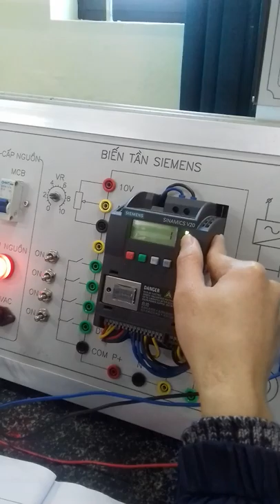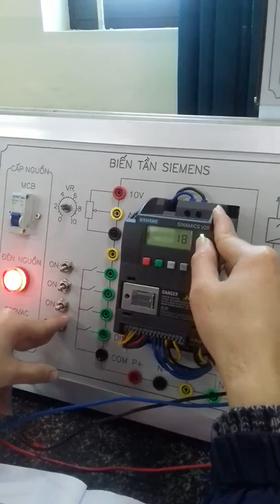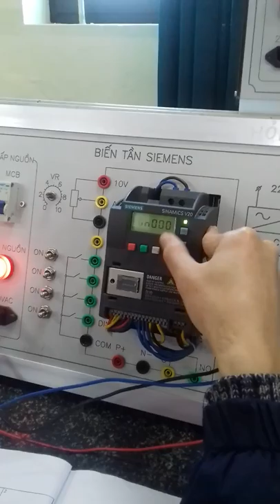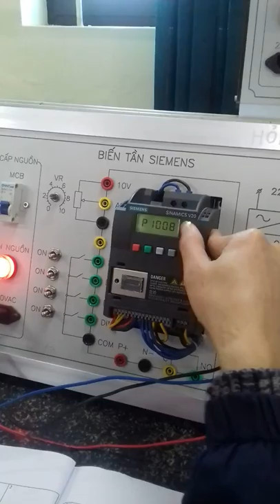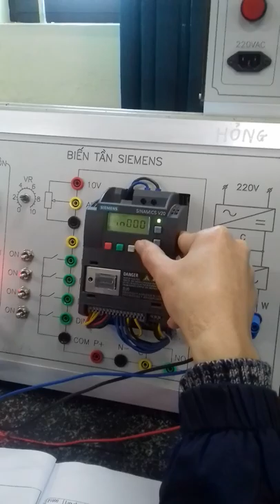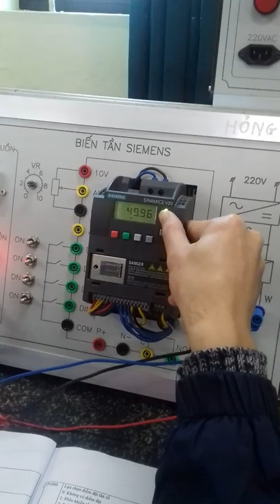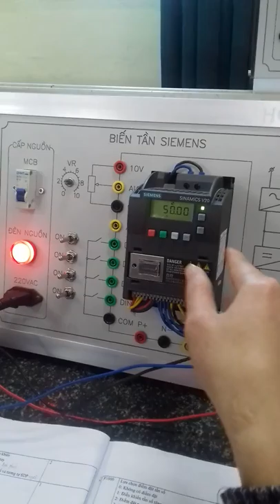cài đặt biến tần seimen 16 cấp tốc độ theo mã nhị phân